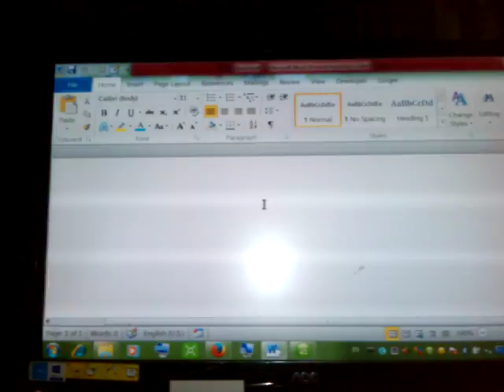Funny lizard on a monitor screen